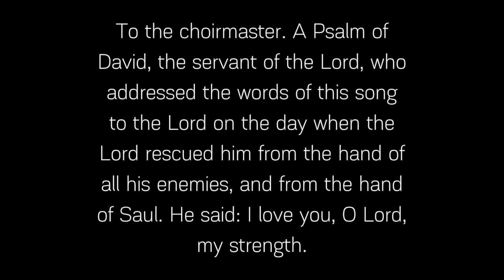Daniel 10 - 11 | March 29, 2020